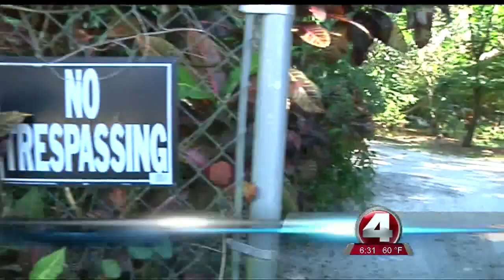Fort Myers under EPA scrutiny for cutting down cypress trees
A homeowner along billy's creek says a city sub-contractor cut down a dozen trees without permission.